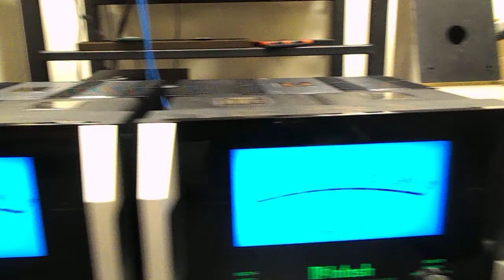Parasound JC2 BP & McIntosh MC1 2KW